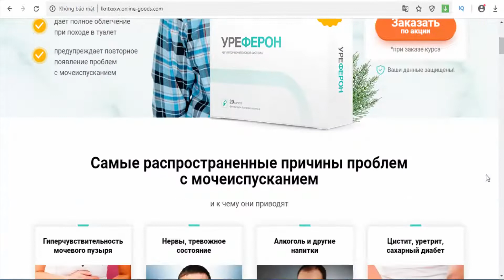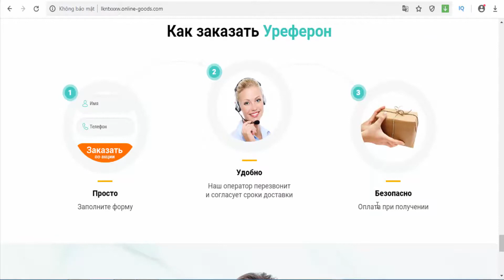Ureferon is the capsules for frequent urination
Ureferon is the capsules for frequent urination - Armenia, Georgia, MD, Russia.
Ureferon is the natural capsules resolving the problems of the genitourinary system. After the very first application, Ureferon eliminates the main interfering symptoms and helps to completely void the bladder. During the course, kidney function is normalized, urinary tracts recover and the disease recurrences are prevented. Ureferon is recommended for both men and women. The capsules are completely natural and virtually have no contraindications.